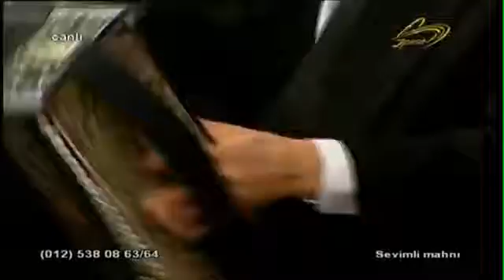ZAKIR MIRZEYEV SERVIMLI MAHNI 31 10 16 qarmonu bele calarlar! QARMONUN SHAHI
ZAKIR MIRZE SERVIMLI MAHNI 31.10.16 nagarada ELSHEN QASIMOV SINTEZ-de PERVIZ HACIBEYLI.
Dahi Maestro Niyazi demişkən : Qarmonun Paqaninisidir həqiqətən də Zakir Mirzə Zirvəsi.